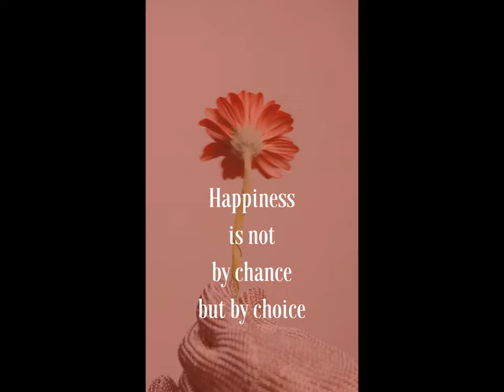Top 10 Best Motivational Quotes || Copyright Free Quotes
Get Free Youtube Videos  For Your Youtube Content ||Copyright Free Videos || Free youtube Intro